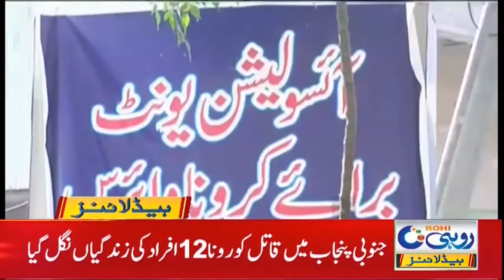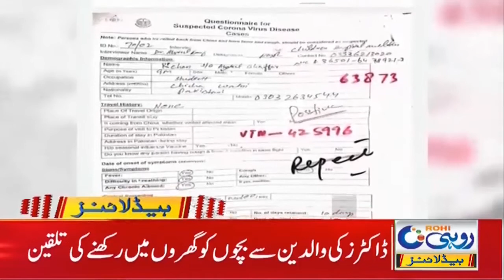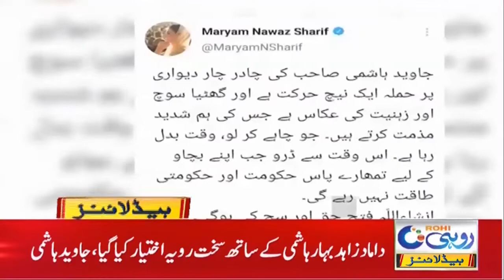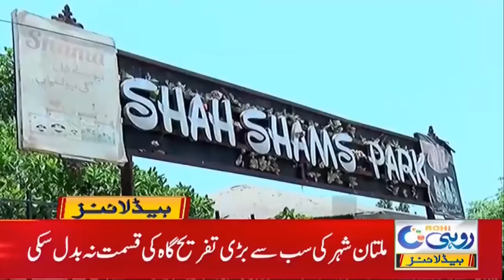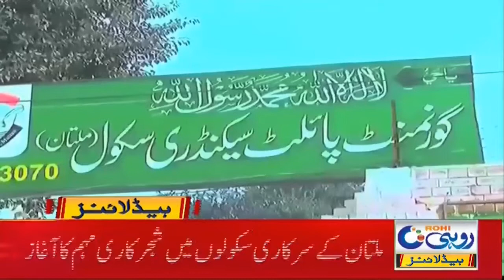Big Decision By Govt | 1am News Headlines | 18 May 2021 | Rohi